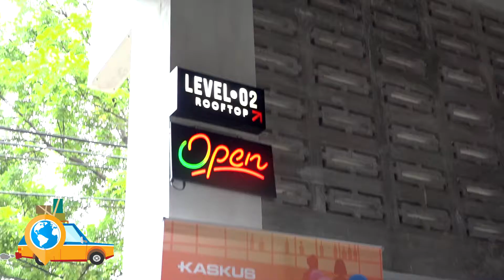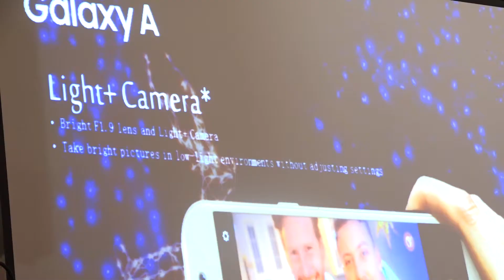KASKUS The Lounge Bersama Samsung Mampir ke Medan, Gan!